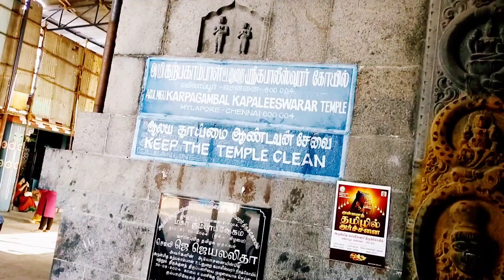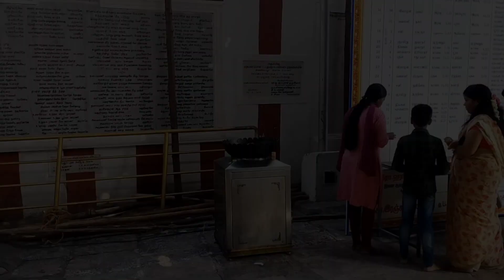KAPALEESHWARAR TAMPLE || MAYLAPORE || TOP PLACE TO SEE IN CHENNAI || TAMILNADU || TRAVELOGY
Kapaleeshwarar tample was located at  mylapore in chennai city of the state of tamilnadu.
This tample belong to lord shiva, which also has called kapaleeshwarar & his consort parvathi called karpagambal.
This tample was built in 7th century CE when PALLAVAS was ruling the whole tamilnadu.
  This tample was built in Purely DRAVIDIAN ARCHITECTURE.
This tample has a 120 ft GOPURAM in the main entrance gate.
  every day in six different time this tample has doing six sheparate rituals.
 BRAMHOTSVM is the anuual festival in this tample, where many devotees came & gathering in this tample for 9 days to spend some time with their lord.
   there's a movie name PHANTOM INDIA has been made in 1968 by france film director luice malle to represent this festival.

address - 234, Ramakrishna Mutt Rd, Vinayaka Nagar Colony, Mylapore, Chennai, Tamil Nadu 600004

Tnanks for watching my video ❤️❤️❤️ .